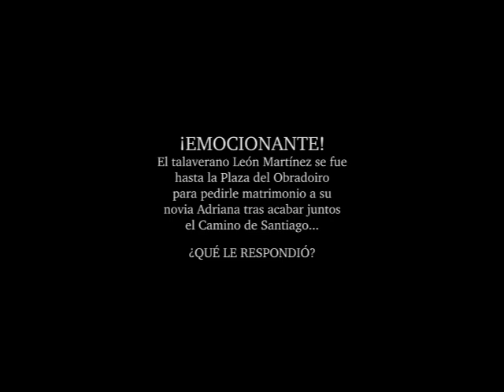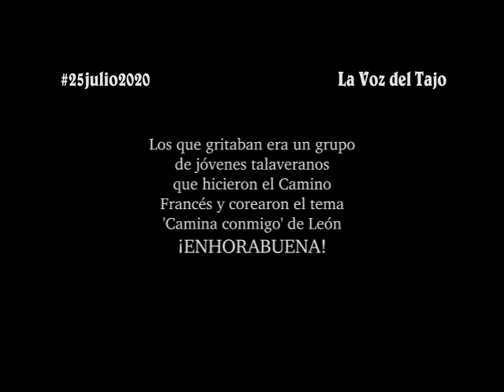De Talavera a Santiago para pedirle matrimonio a su novia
El cantante talaverano León Martínez se fue hasta Santiago de Compostela para, al culminar el Camino, pedirle matrimonio a su novia Adriana. ¿Qué le contestó? Además, un grupo de paisanos suyos corearon su canción 'Camina conmigo' al grito de 'Viva Talavera'.